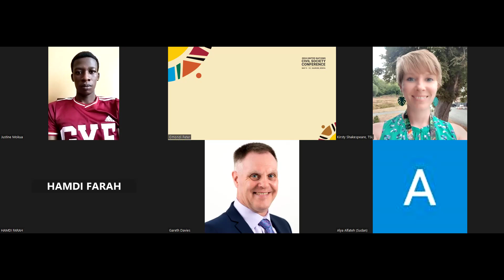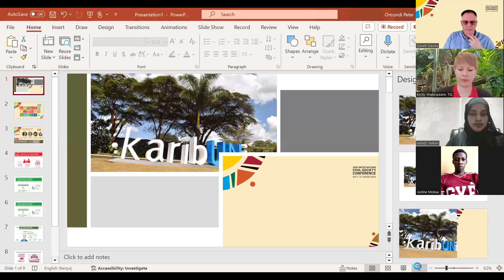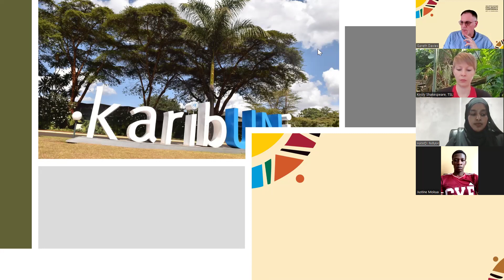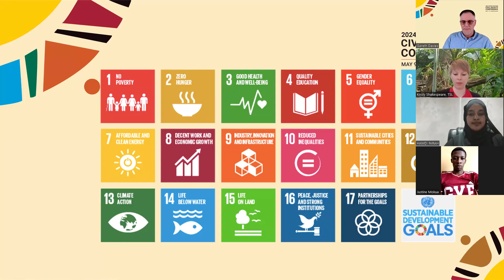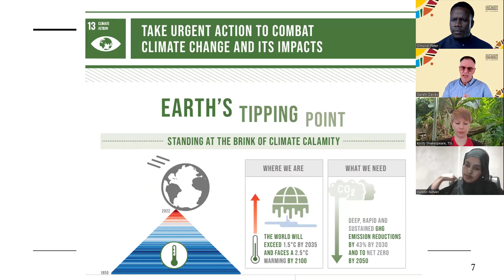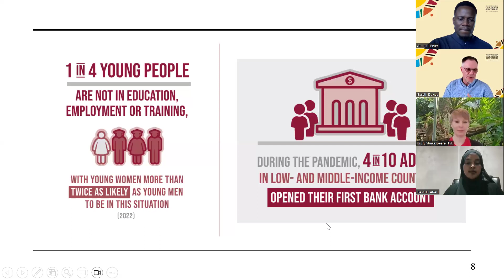Intergenerational Collaboration for Our Common Future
How might the Intergenerational groups collaborate for our common future?